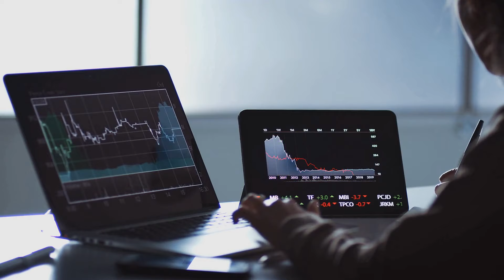早餐輕舒：薄煎餅與楓糖漿的甜蜜覺醒；午餐輕悠：墨西哥捲餅與酸辣醬的狂野午間；晚餐星輝：香烤羊排與薄荷醬的星光盛宴：一人食20240201